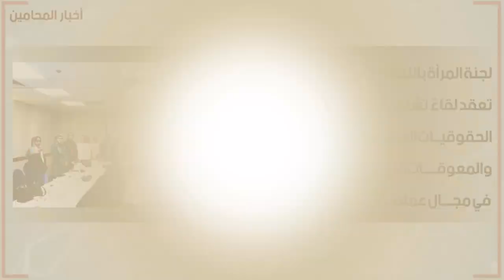شاهد.. نشرة أخبار المحامين الأسبوعية